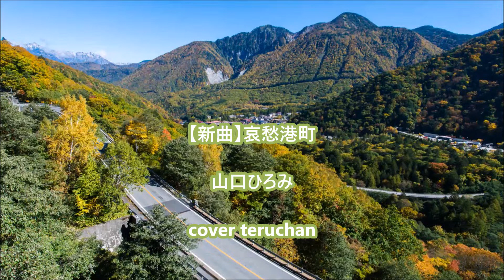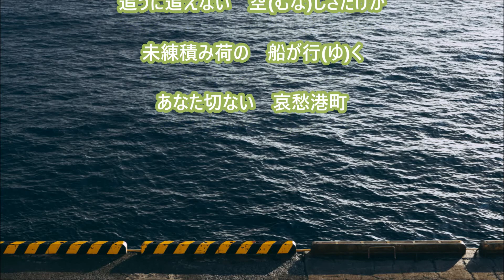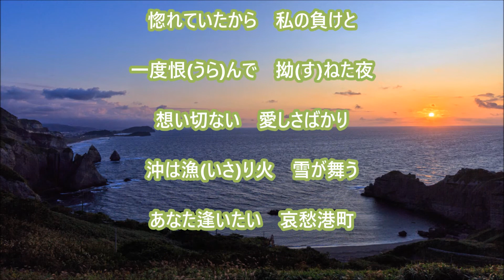【新曲】哀愁港町＿山口ひろみ＿cover teruchan ２０２２年４月１３日発売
山口ひろみさん、デビュー　20周年曲
歌：山口ひろみ
作詞：原譲二
作曲：原譲二